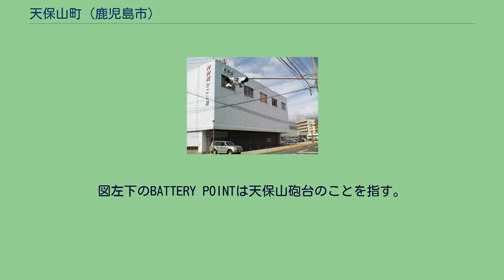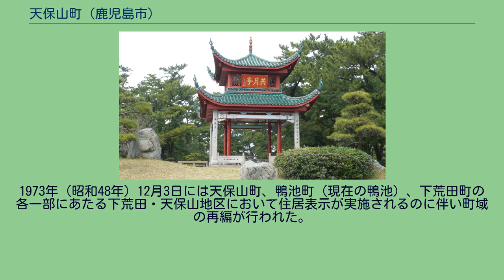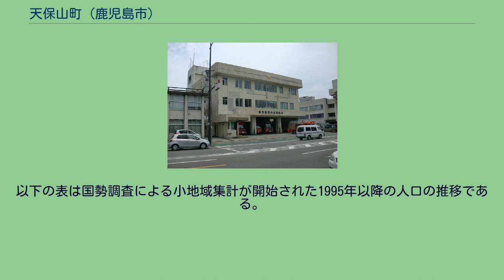天保山町 (鹿児島市)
日本 」 鹿児島県 」 鹿児島市 」 天保山町 天保山町（てんぽざんちょう）は、鹿児島県鹿児島市の町。
旧鹿児島郡西武田村大字武の一部（飛地）。
天保山町の全域で住居表示を実施している。
江戸時代の天保年間に甲突川の浚渫土砂によって埋立てられ造成された土地である。
1863年（文久3年）に鹿児島湾において薩摩藩とグレートブリテン及びアイルランド連合王国（イギリス）との間で勃発した薩英戦争は薩摩藩が天保山に設置した砲台からイギリス艦隊に対して砲撃を行ったのをきっかけに戦闘が開始された。
鹿児島市中部、甲突川河口部に位置し、東側は鹿児島湾（錦江湾）に面している。
町域の北方は甲突川を境として錦江町、南方は与次郎、西方は国道225号を境として下荒田に接している。
町域の北西端には鹿児島市消防局中央消防署や鹿児島市産業政策課分庁舎が設置されている。
1935年から2006年までは町域内にはNHK鹿児島放送局の局舎があったが、2006年に本港新町に移転した。
「天保山」という地名は天保年間に甲突川をさらい、その砂を揚げた地であることに由来している。
当時の新聞による薩英戦争の戦況図。
図左下のBATTERY POINTは天保山砲台のことを指す。
天保山は名前の通り、天保年間に天保の改革の一環として甲突川の浚渫土砂によって埋立てられ造成された土地である。
のちに島津斉興によって洋式砲術調練場が天保山に設置され、砲台や防弾火薬庫が整備されのちに島津斉彬によって改修された。
1862年（文久2年）9月14日、武蔵国橘樹郡生麦村（現在の神奈川県横浜市鶴見区生麦）において薩摩藩の国父島津久光の行列に乱入した騎馬のイギリス人を薩摩藩士が無礼討ちした事件（生麦事件）に端を発して、1863年（文久3年）7月2日、薩摩藩に対して交渉を行うため鹿児島湾に7隻のイギリスの艦隊が派遣された。
イギリス側が薩摩の汽船3隻を掠奪したことに激発した薩摩藩は天保山に設置されていた11門の砲台からイギリスの艦隊に対して砲撃を行った。
これがきっかけとなり、薩摩藩とグレートブリテン及びアイルランド連合王国（イギリス）との間で薩英戦争と呼ばれる戦闘が始まった。
明治時代初期には天保山は鹿児島郡鹿児島近在武村及び荒田村の飛地となっており、1889年（明治22年）の町村制施行によって鹿児島郡西武田村大字武の一部となった。
鹿児島市が編纂した「鹿児島のおいたち」によれば天保山について以下のとおり記述している。
当時の天保山は旧砂揚場ともいわれ、堀できりはなされ、西側半分は古田浜等の塩田であった。
・・・天保山一帯や現在の甲南中学校附近一帯は、市の区域に挟まれながら、当時西武田村の飛び地であった —鹿児島のおいたち 1904年（明治37年）と1908年（明治41年）に天保山は大日本帝国陸軍の演習地に編入され、その後大蔵省の所管となった。
1911年（明治44年）9月30日に鹿児島郡西武田村の大字武（現在の武）のうち飛地となっていた天保山（現在の天保山町の北半分）の区域を鹿児島市に編入し、下荒田町に属することとなった。
かつて天保山町に設置されていたNHK鹿児島放送局。
現在は本港新町に移転している。
1934年（昭和9年）2月に下荒田町に属していた天保山の区域が分割され鹿児島市の町「天保山町」として設置された。
但し、町として設置された時期については「角川日本地名大辞典」においては、1911年（明治44年）に天保山の区域が鹿児島市に編入された際に「天保山町」が設置されたと記述されている。
1934年（昭和9年）に失業救済事業として行われていた鹿児島湾の天保山護岸工事が2年の月日を費やして完成した。
1935年（昭和10年）には日本放送協会の鹿児島放送局の局舎が天保山に設置されることが決定し、局舎の建設に着手、同年10月26日にラジオ放送を開始した。
また同年までに天保山にあった池沼が埋立てられた。
1935年（昭和10年）には洲崎町（現在の錦江町など）との間に天保山橋が開通し、1967年（昭和42年）には天保山大橋が開通した。
1973年（昭和48年）12月3日には天保山町、鴨池町（現在の鴨池）、下荒田町の各一部にあたる下荒田・天保山地区において住居表示が実施されるのに伴い町域の再編が行われた。
下荒田町、天保山町、上荒田町の各一部より下荒田一丁目、下荒田町、天保山町の...